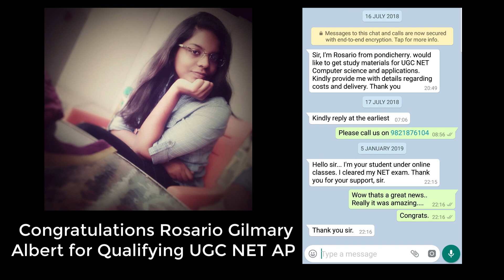Congratulations Rosario Gilmary Albert for Qualifying NTA UGC NET Assistant professor CS